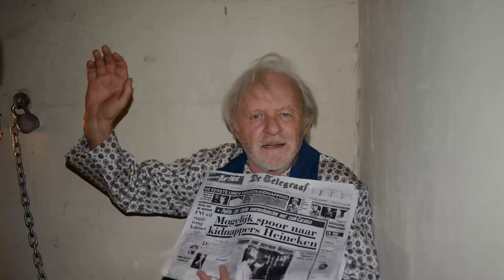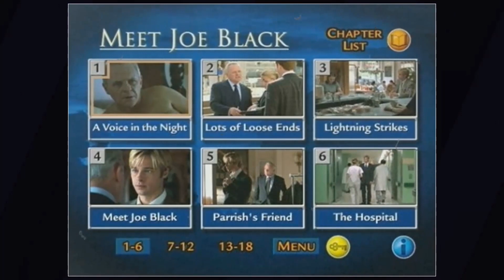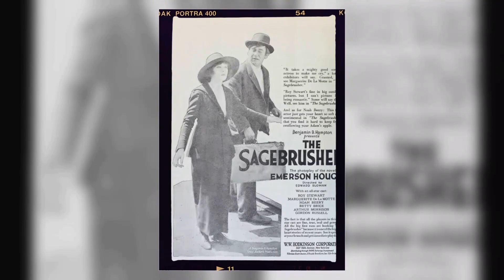A look at the life of Anthony Hopkins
Welcome, classic movie aficionados! 📽️ Today, we pay homage to Anthony Hopkins, a true legend of the silver screen. 🌟

From timeless romances to thrilling adventures, Anthony Hopkins's versatile performances have left an indelible mark on cinematic history. 🎥

Join me as we delve into the enchanting world of Anthony Hopkins, discovering the trials and triumphs that shaped their journey to stardom.

🎬 Lights, camera, and let's celebrate the magic of Classic Hollywood with Anthony Hopkins as our shining star! ✨🎭
Filmography:
Those About to Die
Freud's Last Session
Rebel Moon: Part Two - The Scargiver
Rebel Moon
One Life
The Son
Zero Contact
Armageddon Time
Where Are You
The Virtuoso
Mythic Quest
Elyse
The Father
Now Is Everything
The Two Popes
Westworld
King Lear
Thor: Ragnarok
Transformers: The Last Knight
Mudcrutch: I Forgive It All
Collide
Misconduct
The Dresser
Blackway
Solace
Kidnapping Mr. Heineken
Noah
Thor: The Dark World
RED 2
Hitchcock
360
Thor
The Rite
Bare Knuckles
You Will Meet a Tall Dark Stranger
The Third Rule
The Wolfman
The City of Your Final Destination
Immutable Dream of Snow Lion
Where I Stand: The Hank Greenspun Story
Beowulf: The Game
Beowulf
American Masters
Slipstream
Fracture
All the King's Men
Bobby
The World's Fastest Indian
Proof
Alexander
Freedom: A History of US
Shortcut to Happiness
The Human Stain
Red Dragon
Bad Company
Hearts in Atlantis
Hannibal
How the Grinch Stole Christmas
Mission: Impossible II
Titus
Instinct
Meet Joe Black
The Mask of Zorro
Amistad
The Edge
Surviving Picasso
August
Nixon
Legends of the Fall
The Road to Wellville
Shadowlands
Screen Two
The Remains of the Day
Bookmark
The Innocent
The Trial
Chaplin
Bram Stoker's Dracula
Howards End
Freejack
Spotswood: Featurette
To Be the Best
The Efficiency Expert
One Man's War
The Silence of the Lambs
Dylan Thomas: Return Journey
Desperate Hours
Great Expectations
A Chorus of Disapproval
The Play on One
The Tenth Man
Across the Lake
The Dawning
84 Charing Cross Road
The Good Father
Mussolini and I
Guilty Conscience
Hollywood Wives
Arch of Triumph
The Bounty
Strangers and Brothers
A Married Man
Othello
Peter and Paul
The Bunker
A Change of Seasons
The Elephant Man
Mayflower: The Pilgrims' Adventure
Magic
International Velvet
A Bridge Too Far
Audrey Rose
Victory at Entebbe
The Lindbergh Kidnapping Case
Dark Victory
All Creatures Great and Small
Possessions
Omnibus
Juggernaut
ITV Sunday Night Drama
The Girl from Petrovka
Play for Today
Childhood
QB VII
War & Peace
The Edwardians
Young Winston
The Man Outside
Poet Game
The Ten Commandments
When Eight Bells Toll
Biography
The Great Inimitable Mr. Dickens
The Looking Glass War
Medieval England: The Peasants Revolt
Hamlet
ITV Sunday Night Theatre
Department S
The Company of Five
The Lion in Winter
The White Bus
A Flea in Her Ear
Changes
The Man in Room 17
A Matter of Degree
Locked
Rebel Moon
Freud's Last Session
One Life
The Son
Zero Contact
Armageddon Time
Where Are You
The Virtuoso
Mythic Quest
Elyse
The Father
Now Is Everything
The Two Popes
Westworld
King Lear
Thor: Ragnarok
Collide
Misconduct
The Dresser
Blackway
Solace
Kidnapping Mr. Heineken
Noah
RED 2
Hitchcock
360
Thor
The Rite
Bare Knuckles
The Third Rule
The Wolfman
Beowulf: The Game
Beowulf
American Masters
Slipstream
Fracture
Bobby
Proof
Alexander
Shortcut to Happiness
The Human Stain
Red Dragon
Bad Company
Hearts in Atlantis
Hannibal
Mission: Impossible II
Titus
Instinct
Meet Joe Black
Amistad
The Edge
Surviving Picasso
August
Nixon
Shadowlands
Screen Two
Bookmark
The Innocent
The Trial
Chaplin
Bram Stoker's Dracula
Howards End
Freejack
The Efficiency Expert
One Man's War
Desperate Hours
Great Expectations
The Tenth Man
Across the Lake
The Dawning
84 Charing Cross Road
The Good Father
Mussolini and I
Guilty Conscience
Hollywood Wives
Arch of Triumph
The Bounty
Strangers and Brothers
A Married Man
Othello
Peter and Paul
The Bunker
The Elephant Man
Magic
International Velvet